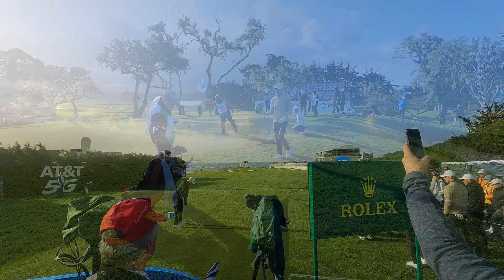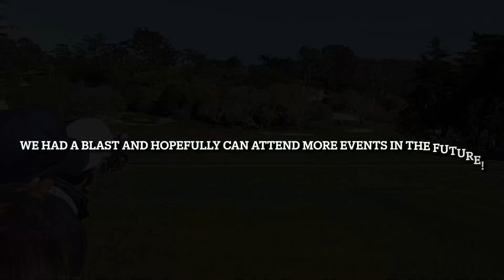We went to the ATT Pebble Beach Pro-Am and THIS happened!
Fore Dads was able to attend Sunday of the ATT Pebble Beach Pro-Am and got some really good footage on our go-pro! Check it out to see who we saw and WHAT we saw!